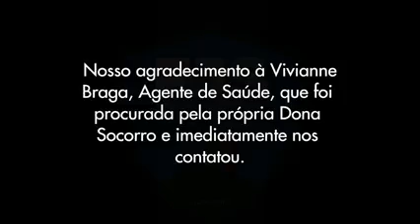Servidora aposentada dedica um pouco do seu dia dia aos animais em Santana do Matos/RN